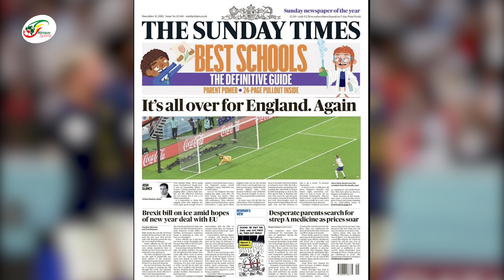😱L'Angleterre dézingue sévèrement Harry Kane pour son penalty raté face à la France !